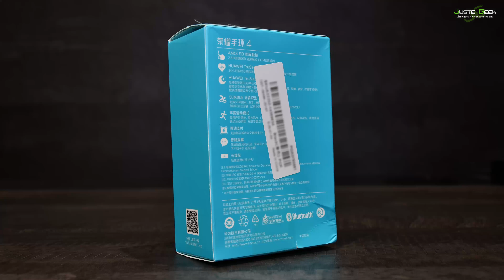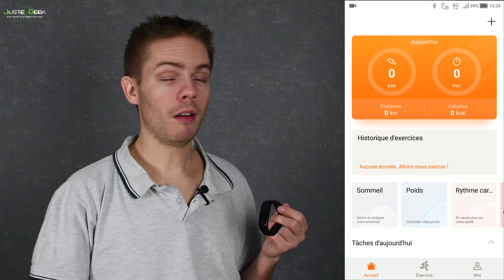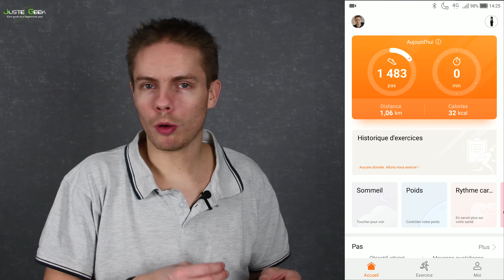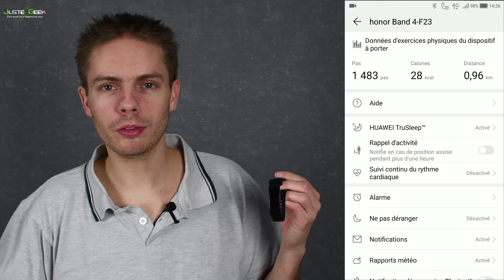Bracelet connecté et tracker d'activité avec écran couleurs ! Honor Band 4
Dans cette vidéo je vous présente le Honor Band 4, un bracelet connecté avec écran couleurs. Tracker d'activité, analyse du sommeil, affichage des notifications, etc. Les fonctionnalités de ce bracelet sont nombreuses. Vendu à un tarif relativement raisonnable, a t-il de quoi rivaliser avec les concurrents ?

LEGEEK.TV
Retrouve mes vidéos et découvre de nouveaux créateurs/youtubeurs super cools